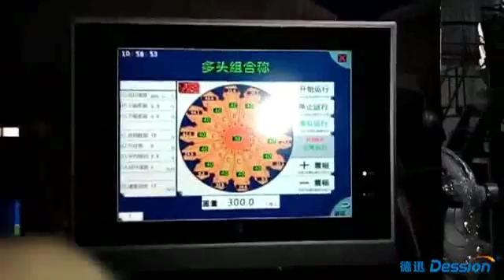Full automatic nails packing machine with 10 heads eletronic weigher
Need more machines details or price? Please contact Ms.grace directly !
Skype:gracehe2015